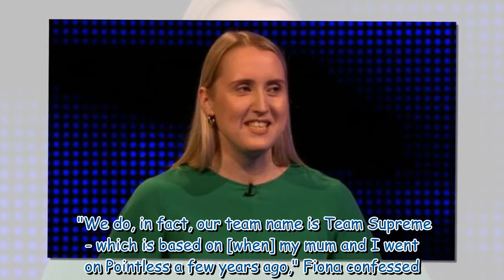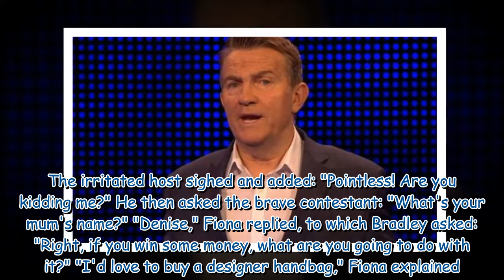Bradley Walsh scolds playing for link to rival show 'Not winning!'